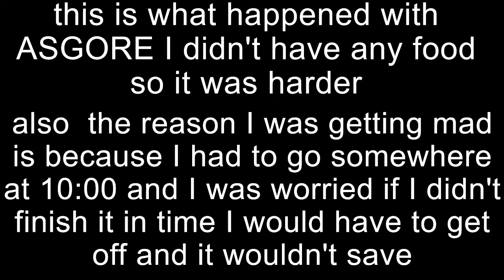Delatarune Chapter 2 Episode 5